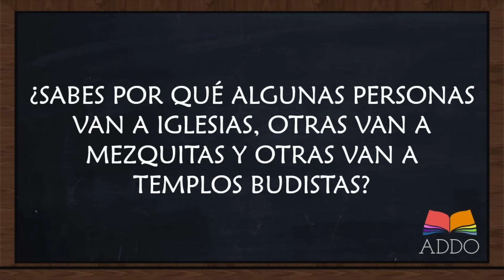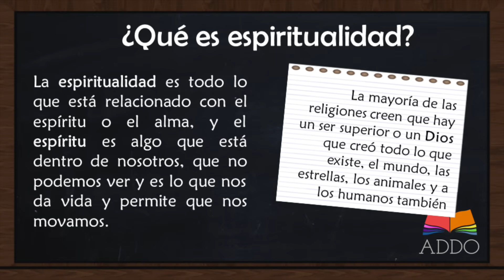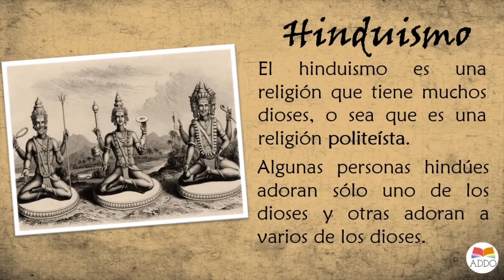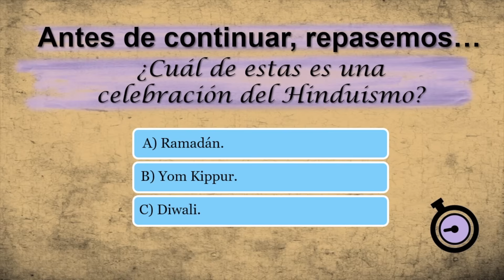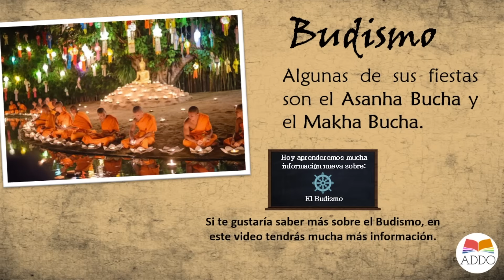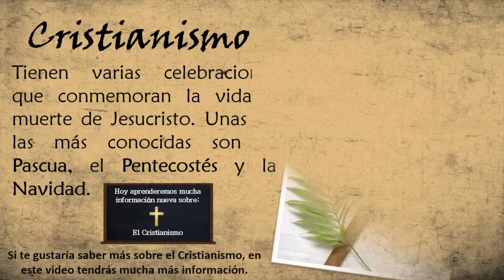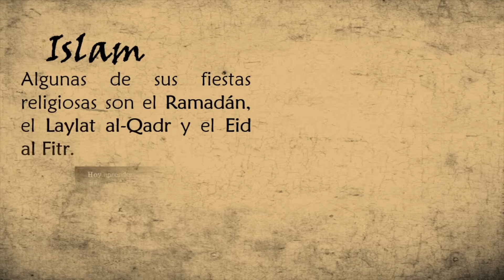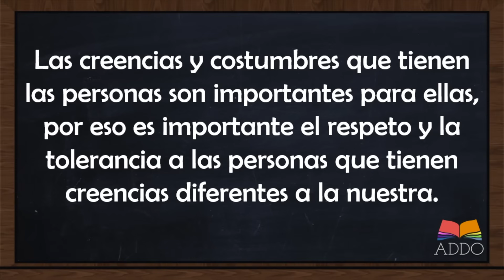Las RELIGIONES DEL MUNDO para NIÑOS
En esta nueva serie de videos, vamos a hablar sobre las religiones del mundo más conocidos para que los niños tengan un conocimiento general de ellas. Nuestro objetivo es que sean conocedores de la diversidad que existe en el mundo, tienen que crecer respetando tanto a aquellas personas que tienen las mismas creencias como a aquellos que tienen creencias diferentes. Esto hará del mundo un lugar más tolerante.

En esta serie de videos hablaremos sobre el cristiansismo, el hinduismo, el budismo, el judaismo y el islam. Hablaremos sobre los lugares de culto de cada religion y caracteristicas varias de cada religion.

Capitulos
0:00 Que es la religion?
2:32 Monoteismo y Politeismo
3:39 El Hinduismo para niños
5:17 El Judaismo para niños
7:03 El Budismo para niños
8:37 El Cristianismo para niños
10:38 El Islam para niños
12:38 No creyentes o Ateismo para niños
12:56 Reflexion Final